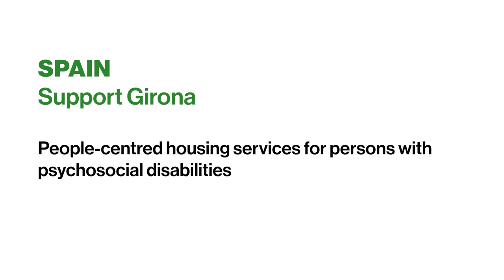Support Girona: Top House Housing Commission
Founded by Support-Girona from Spain in 2018, the Housing Commission supports people with psychosocial disabilities to access housing. A person-centred methodology ensures that they can decide for themselves where and how they want to live. By 2022 more than 50 people have found housing in this way.